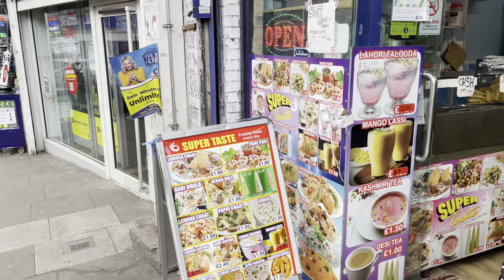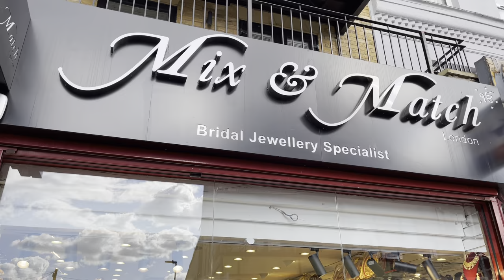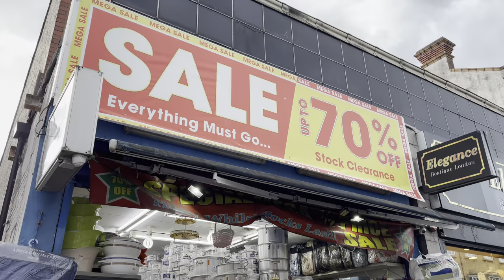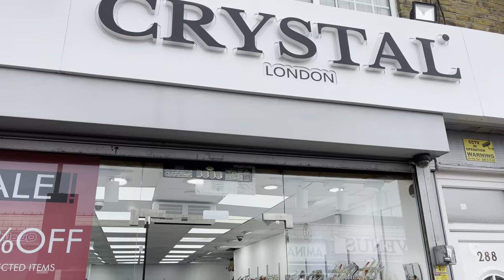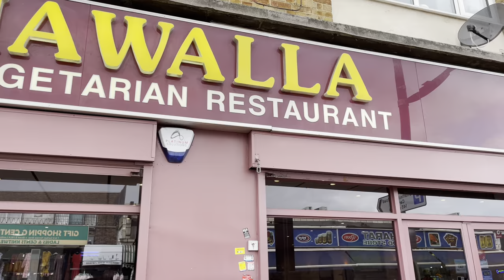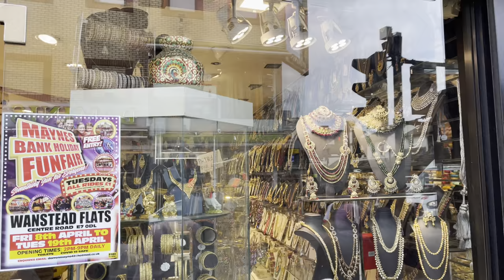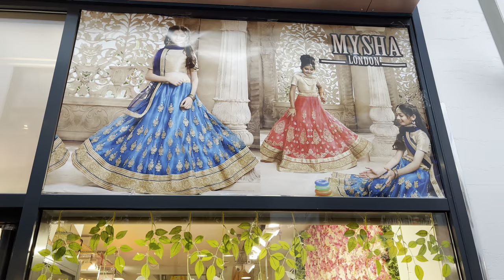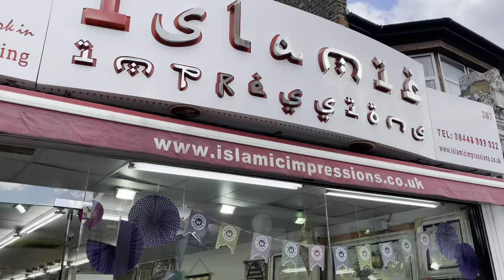London Walking 2022 | Green Street London, East Shopping Centre | Eid Shopping Tour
This London Walk was filmed after the reopening and easing of the Lockdown in Green street, which is the boundary between East and West Ham and ends in the Forest Gate area of Stratford. I took a walking tour down the green street, which becomes a regional centre for retail in food, jewellery and fabrics, and the location of The road has an array of shops specialising in primarily South Asian goods, catering to those with strong cultural and familial ties to Bangladesh, India and Pakistan. The street also has a smaller yet prominent Afro-Caribbean community culture. It is reflected in its several food stores specialising in the Caribbean and African foods around the lively Green lane London.
Nowadays, the main activity here is shopping for eid(a religious festival of Muslisms). The main focus for shopping is the East shopping centre in Green street as there are a variety of cultural shops for garments, clothing, shoes, jewellery. The green lane is regarded as the best place for the desi food and clothing.

Today Video
London Walk
East London walk
Green Street walking tour
Green Street desi shopping
London 2022
East Shopping Center
Eid Shopping tour

SIDE STAMPS:
East Shopping Centre in Green Street East London
London Most Popular Asian Place Green Street | Green Street shopping
Green Street vlogs London UK
London Walk🇬🇧|Green Street "Little India Street" Upton Park
walk through Green Street London ,Desi touch in London , Uk Vlogs ,London
London Green Street Eid Shopping 2022
Walking in London's "Little India Street" - Green Street, Upton Park london may 2022
Walking on London's "Little Pakistan Street" - Green Street, Upton Park london may 2022
Indian/Pakistan Street Food: Samosa & Channa Chaat, Dahi Bhala at Muzammil Food Shop Green St London.

📅 Date Record: April 2022
Temperature: 10℃
Video Quality: Fully - 4K HDR